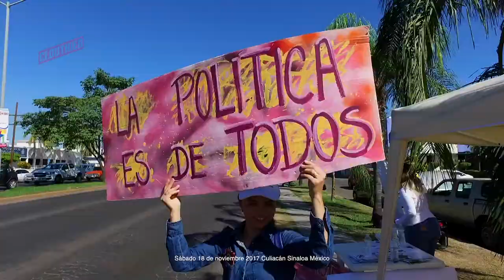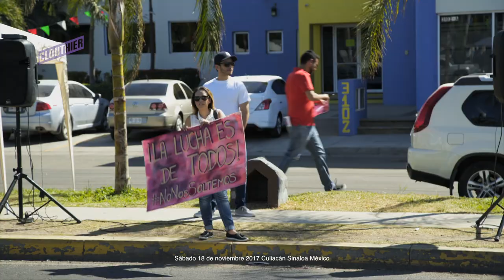Clouthier por todo Sinaloa "rally en Culiacán"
Clouthier y Alfaro en Rally de firmas, sábado 18 de noviembre 2017 Culiacan Sinaloa
camel filmmaker/pan de carboneras films